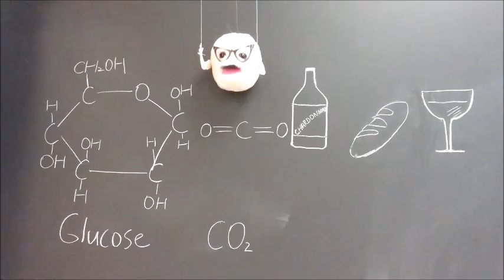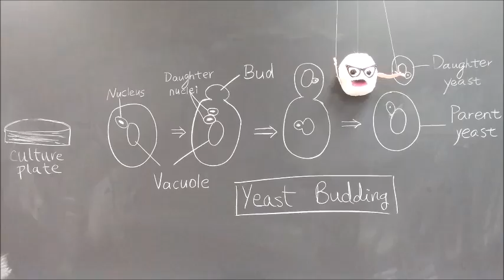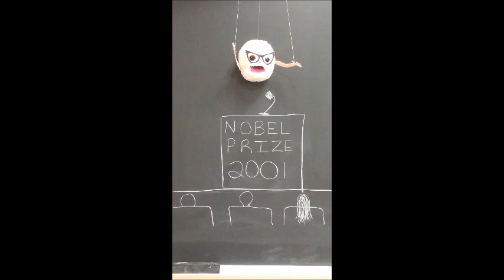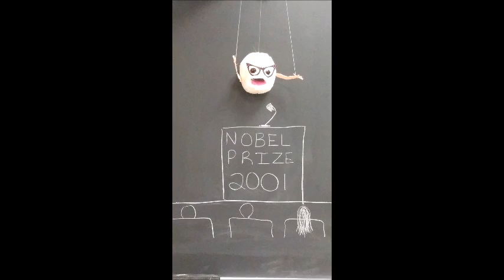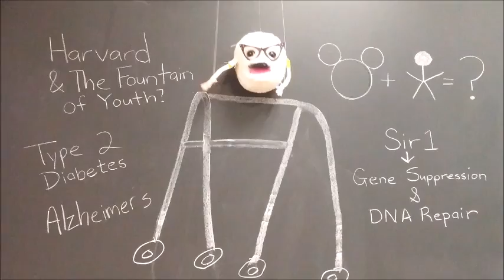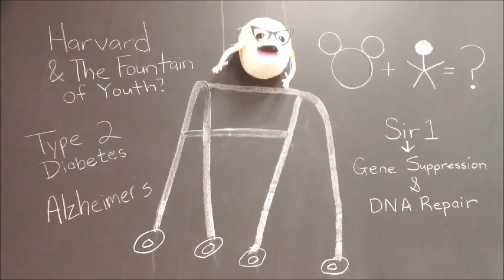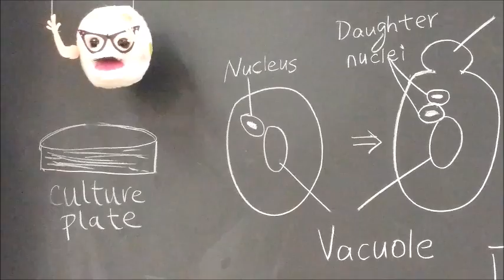Transformation of Yeast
BIT 410